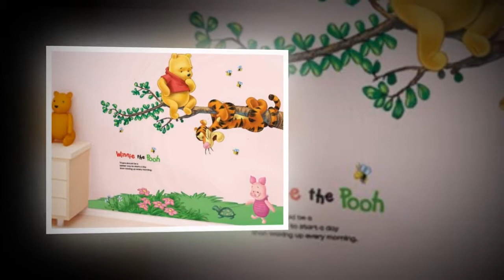Different Types Of Animal Cartoon Wall Stickers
# canvas posters
# canva infographic
# canva resume,
# wall canvas,
# print for canvas ,